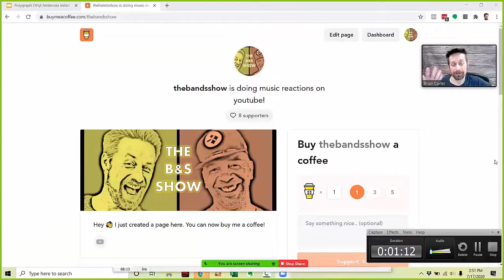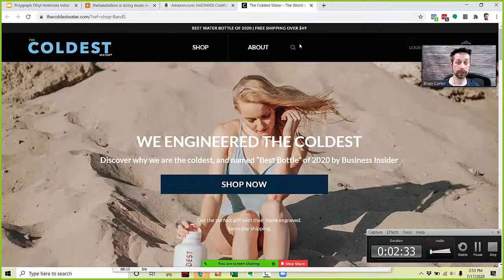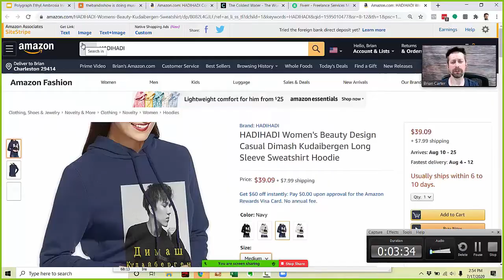Morgan James REACTION Take Me to Church (Hozier)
Support the B&S show by:

if you like our videos and want to support us. It's an easy way to donate as little as $5 to our show. Thanks so much!

You can also shop Amazon same prices for you, but we'll get part of Amazon's profits! And they have PLENTY of money.